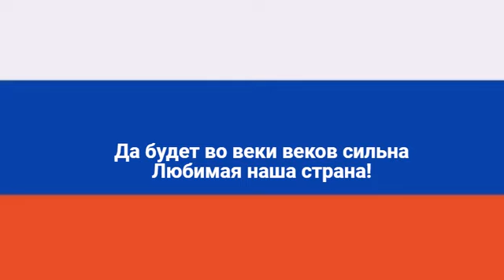Российская Патриотическая Песня *Вперёд Россия*